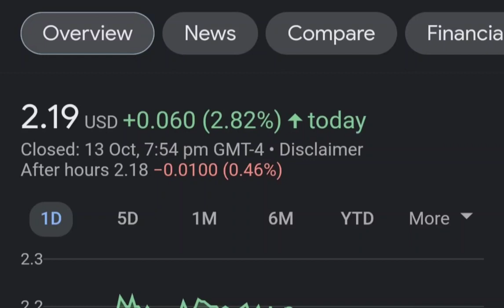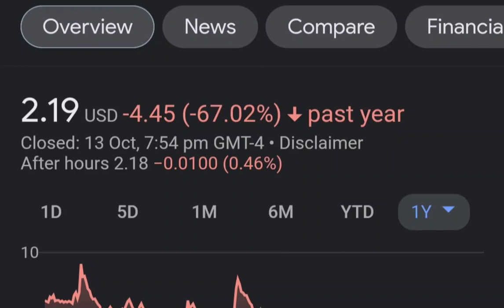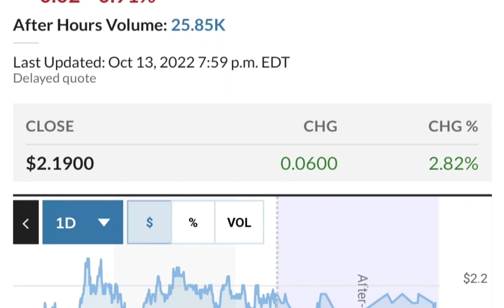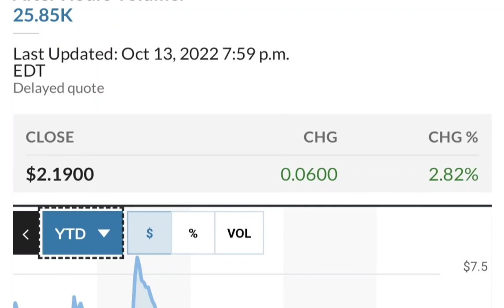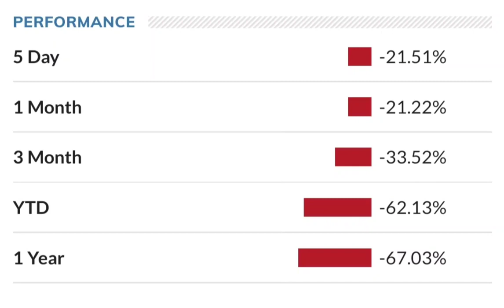SNDL Stock Will Make Millionaires! SNDL Stock Analysis Sundial Growers Stock Price Prediction